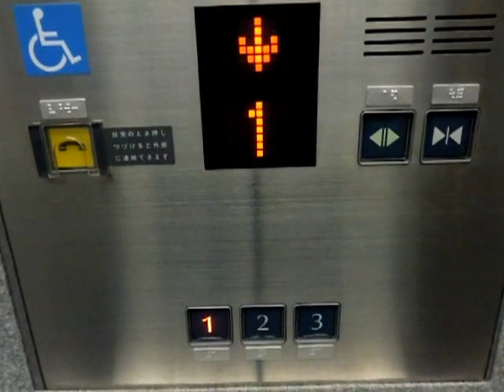アステールプラザのオーケストラ等練習場専用エレベーター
アステールプラザのオーケストラ等練習場専用エレベーターです。こちらのエレベーターは増築した時に設置されました。増築部分にはオーケストラ練習場や市民ギャラリーなどが入っています。こちらのみ油圧式です。

メーカー：フジテック
設置台数：1基
アナウンス：あり
到着チャイム：あり
車椅子操作盤：あり
停止階：1,2,3
停止可能階：1,2,3
用途：乗用
定員：11名
積載：750kg
ドア：2枚両開きドア
設置年度：1998年度